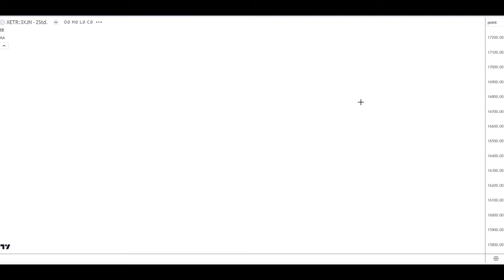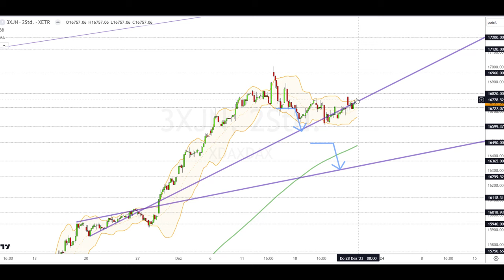Dax Analyse 28.12.2023